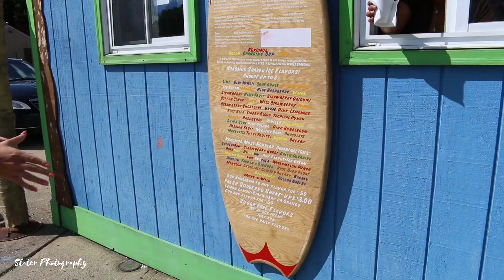This Is Rock Falls By Slater Photography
Recently I was requested to capture highlights of my hometown of Rock Falls Illinois.
After all footage was collected the client made the final decision on what made it in/ out of the final cut and to do their best at representing what they think Rock Falls is all about.
After everything was done I had much epic footage left over.
I felt it was needed mainly to give another perspective at my roots through the eyes of a true born and raised Rock Falls native.
In this video you will see a small taste of what life is like in this awesome town.
In time I will be releasing a much longer video with all the clips and photos from this awesome journey.
But in the mean time enjoy this breathtaking highlight video.

Slater Photography Website Link

Slater Photography Facebook Link

SlaterPhotography/